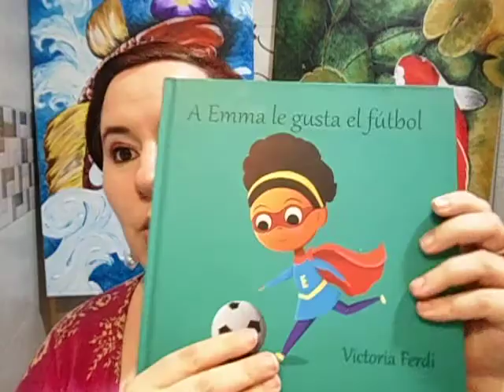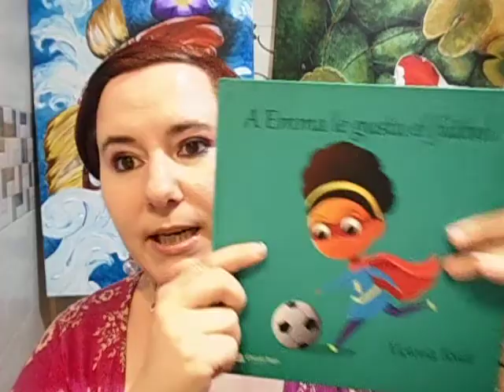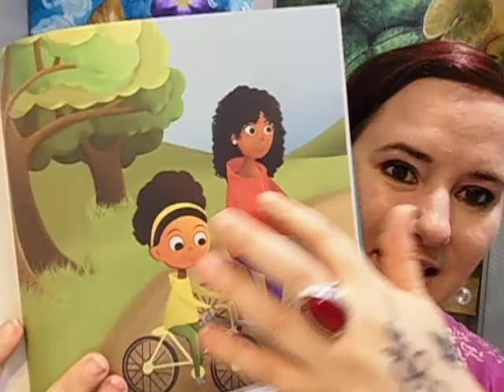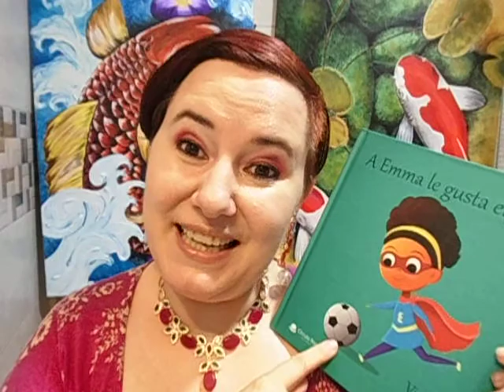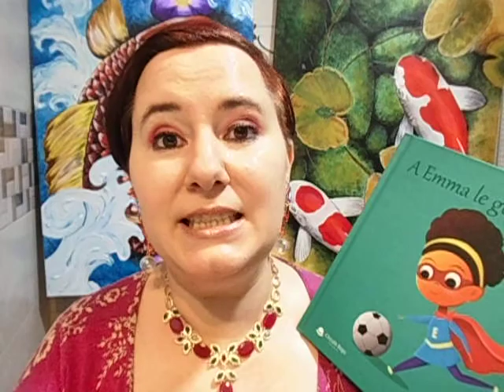Reseña de 'A Emma le gusta el fútbol'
Un libro de Victoria Ferdi